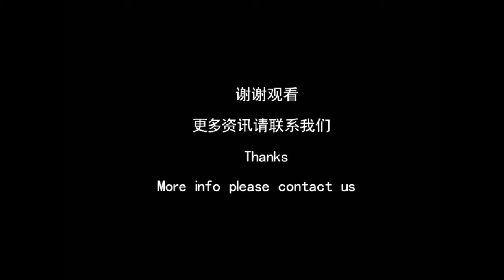Leather paring machine皮革软皮硬皮削薄 边缘削薄机器销售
Our leather paring machine is based on a tried and tested design and is simple to set up and operate. The leather is pulled between the anvil and fixed blade. By raising the anvil, thin cuts can be taken until the required thickness is achieved. It is an invaluable tool for quickly preparing inlays, onlays, labels and any thin leather pieces for repairs or half and quarter bindings. The machine has a large throat area to accommodate the pared leather when preparing larger pieces for full leather bindings.